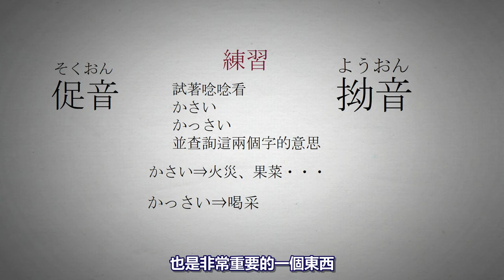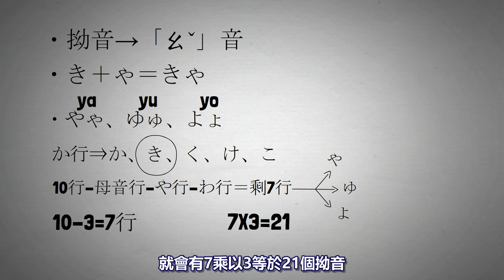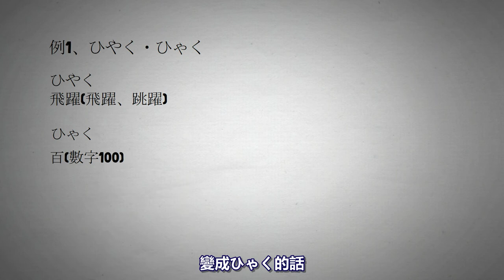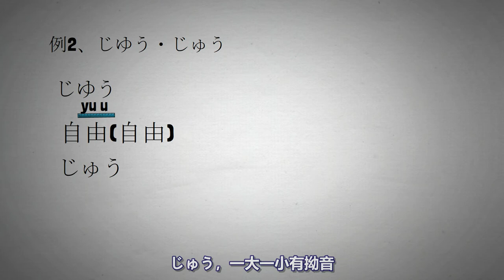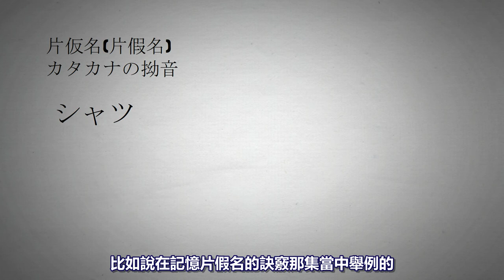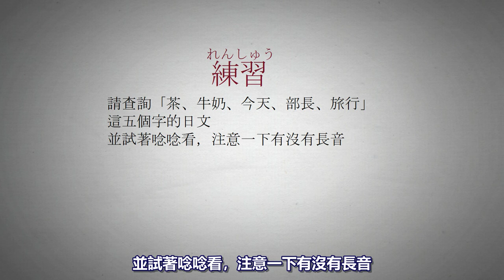學會這個，拗音不再卡住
大家好，今天是有趣的拗音，日文有很多小字，當然母音也有可能變成小的，不過這集是介紹常用的拗音哦，大家可以先學會這些東西再來研究更進階的。

我是藤原，在這裡我會分享學習日文上一些實用的技巧，通常是以動畫的方式來呈現，內容的部分是以大家的日本語為基礎，有順序地製作下去，因為這本書不太適合自學，因此如果有人買了，打算自學，可以參考本頻道的內容來自學，歡迎訂閱、點讚和分享：）